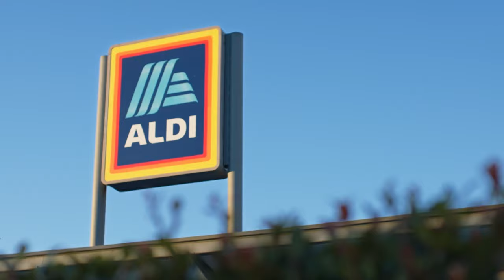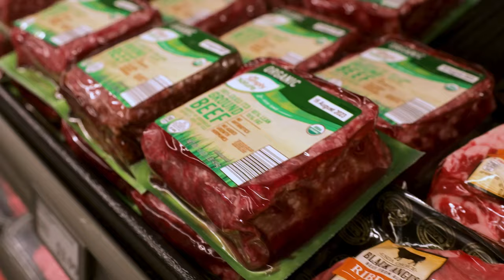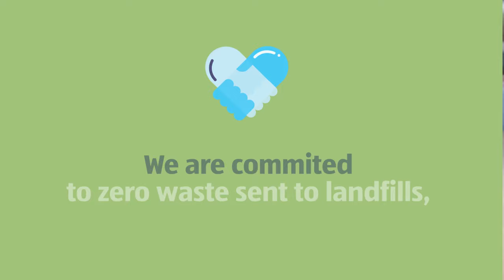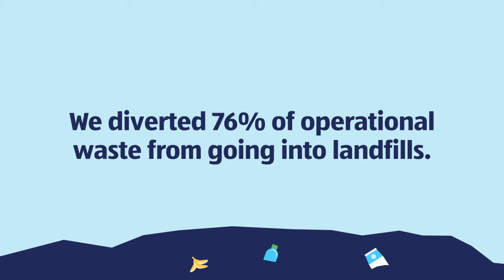Making Sustainability Affordable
ALDI continues to raise the bar on sustainability without raising prices for you, our shoppers. To start, ALDI is proud to announce that it’s become the first major U.S. retailer to eliminate plastic shopping bags from its more than 2,300 stores. This move will save more than 4,400 tons of plastic (nearly nine million pounds) from circulation each year.

In addition, ALDI announced its goal to transition to natural refrigerants across all U.S. stores by 2035. ALDI already uses environmentally friendly refrigerants in more than 600 stores, which has helped ALDI save nearly 60% of potential carbon emissions each year. Actions like these have helped earn ALDI the recognition of being a top sustainable grocer in 2023.

“As one of America’s fastest-growing retailers, we take our responsibility to lead the industry in sustainability seriously, so our customers don’t have to choose between shopping responsibly and saving money,” said Jason Hart, CEO, ALDI. “Eliminating plastic shopping bags from our stores and transitioning to environmentally friendly refrigerant systems not only help us protect the environment, but they also help reduce costs which we then pass on to our customers. These decisions help our customers feel good about shopping at ALDI and our employees feel proud to work here.”

In this video, “Making Sustainability Affordable,” ALDI sustainability directors detail the latest initiatives, achievements, and goals, from working toward reducing our carbon footprint by investing in renewable energy, natural refrigerants, and carbon-friendly heating solutions in ALDI stores, toward becoming the most sustainable grocery store in the country.

ALDI is committed to sending zero waste to landfills and reducing food waste by expanding store participation in recycling and food donation programs.

Follow along to stay updated on how ALDI is paving a positive path forward through our sustainability efforts—without raising prices for our shoppers.